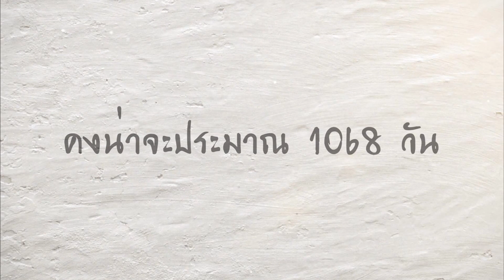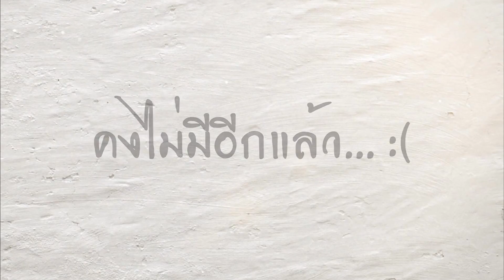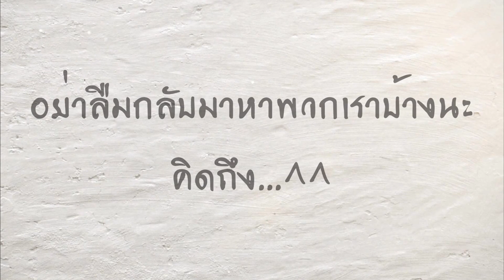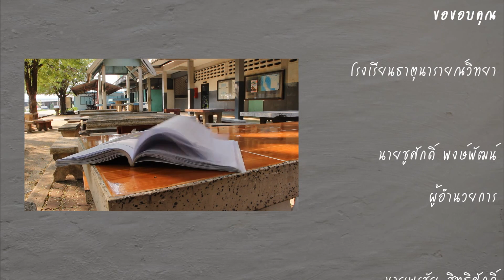ปัจฉิมนิเทศรุ่นที่ 22 โรงเรียนธาตุนารายณ์วิทยา